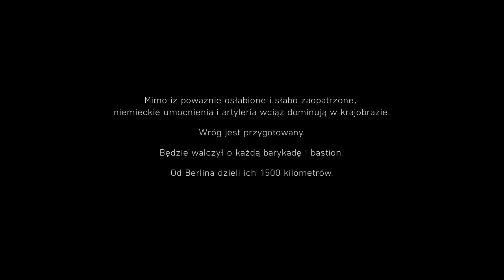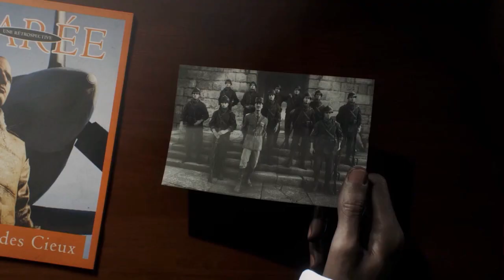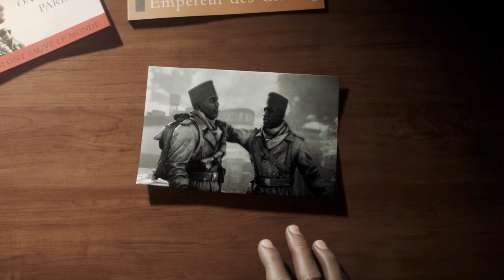Battlefield 5 (Kampania - Rozdział 3 - Tyralierzy)